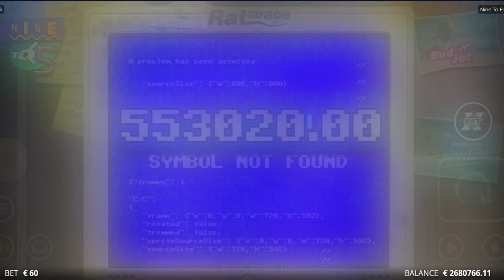€2.000.000 SLOT WIN 🤑 MY BIGGEST RECORD EVER 🎉 ON NINE TO FIVE MUST SEE UNBELIEVABLE‼️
Random Michael Biggest Record Win Ever €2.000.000 on this Nine to Five Slot! 🤑 Omg we did a Super Bonus Buy on Max Bet and got the Biggest Multiplier Ever on this Big Bonus Buy 🔥 on the New Nine to Five Slot. Wow we got another Full Screen Max Win on the Epic Bonus Buys. We Finally won Millions on this New Slot. Let's see how many Big Wins and How Much profit Random Michael can get here on the Biggest and Best Win Ever on this Nolimit City Slot.

18+ The Main purpose of this channel and my videos is to share my gambling experience we upload all  Winning and Losing Videos to provide Entertainment.

1 - Don't think of gambling as a way to make money.
2 - Only gamble with money you can afford to lose.
3 - Set a money limit Decide how much you can afford to lose before you play.
4 - Set a time limit in advance.
5 - Never chase your losses!
18+ BeGambleAware.org